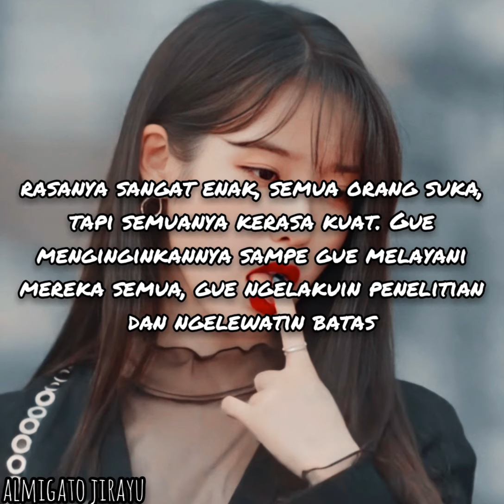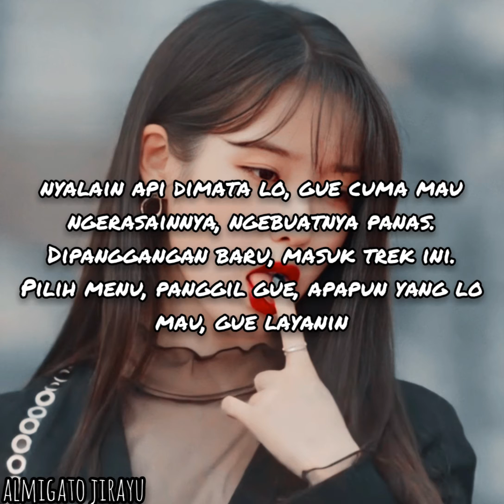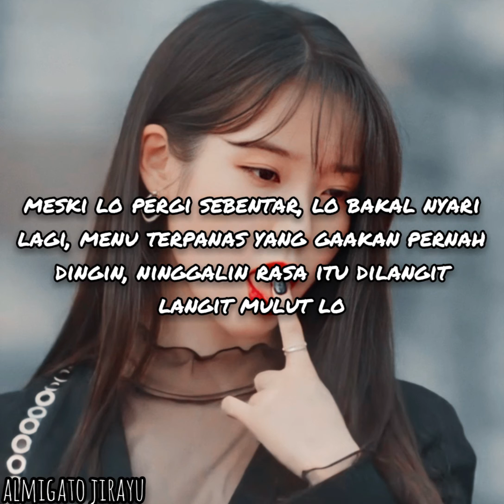Gods Menu - Straykids (indo lirik)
[Romanization]

"Ne sonnim"

Eoseo oshibshio
I gageneun cham menyuga goreugido shwibjyo
Mweol shikyeodo ogameul manjokhaji haji
Jinagadeon nageune, bidulgilkkaji
Kkachikkaji kkamagwideukkaji

Cooking a sauce immattaero teoreo
Eummihago lick it malhae bon
Taste so good baneungeun modu jjeoreo
But modu jageukjeogin geo
I want it till da meogil ttaekkaji
Yeonguhaji cross boundaries
Gyeonggye ttawi eopseo machi changjohadeut sorireul mandeulji

Geujeo gyesok mandeureoga saerobge
Because we're one of a kind
Nugudo ttara hal su eomneun our own game
Shijakbuteo da uri kkeo

Jamkkan tteonaganda haedo
Gyeolguk dashi chatge dwel
Yeolgiga shikji anneun menyu jigeumbuteo ssak da
Immaseda ttaeryeo baga

Ige uri tang tang tangtang
DU DU DU DU DU DU

Jigeum baro nune bureul kyeo
I just wanna taste it, make it hot
Saeroun bulpan wie trackeul dalgweo
Menyu golla call me up
Weonhaneun geollo da serve

Cookin' like a chef I'm a 5 star Michelin
"Mi"e jeongjeomeul jjikgo nune boyeo illusion
Whoo cheom neukkyeotji ireon gamjeong
Nollal geoya gonna shock baro gamjeon

Jamulswe tta ssak da unlock
Idea bank meorissogeul teoreo teoreo
Bimiljaeryoga gunggeumhadamyeon
Sashil urin geuttan geo an sseo

Mweodeun geunyang jibeoneoheo
Nunchi boji malgo deo
Mangseoriji malgo bueo
Bibyeo bibyeo